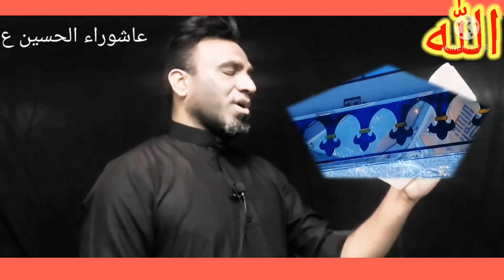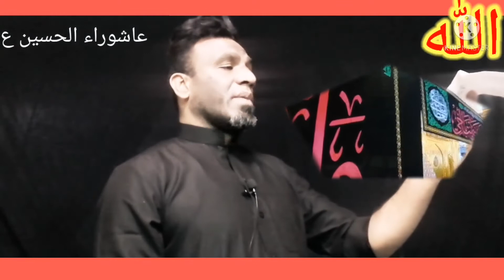ابشر ياخادم الحسين ع مله عادل الساعدي